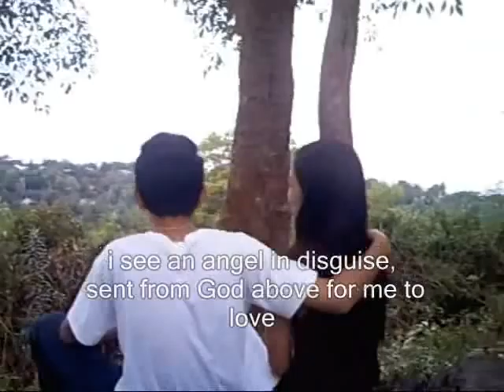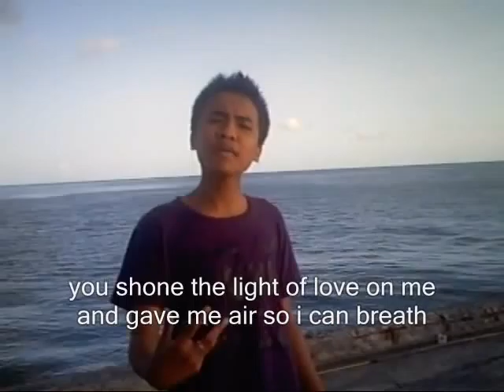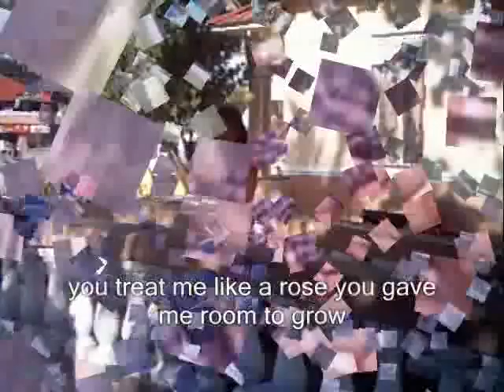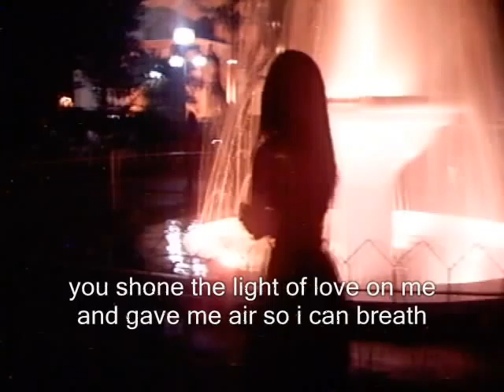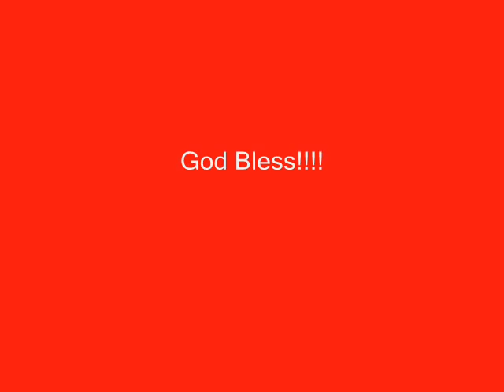Like a Rose MV by IV-5